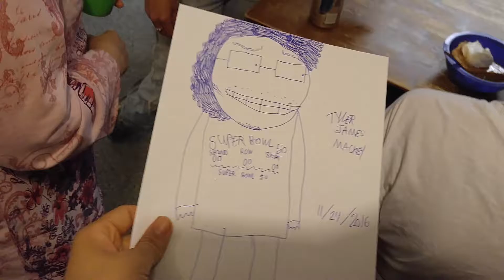Thanksgiving 2016 (#13)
A quick drawing for Tammy.